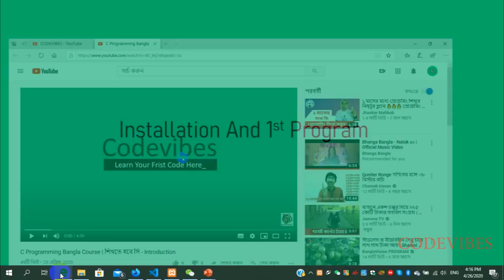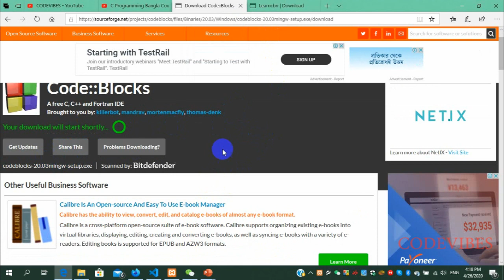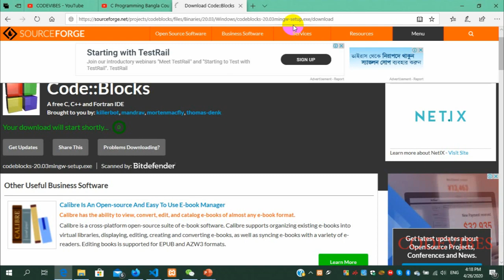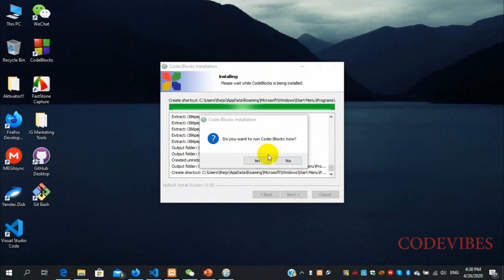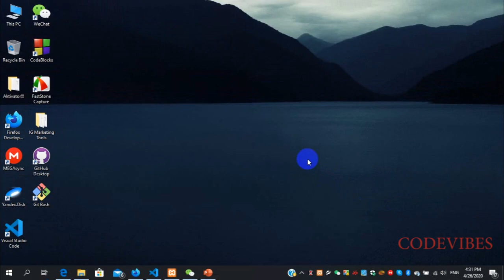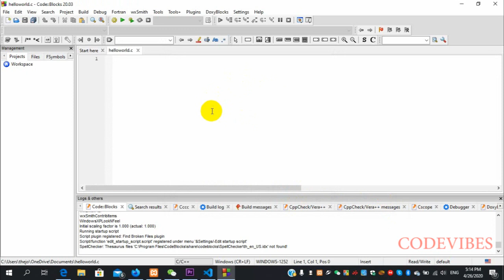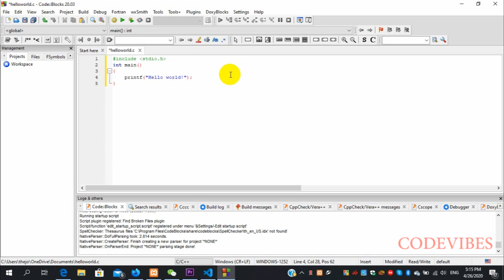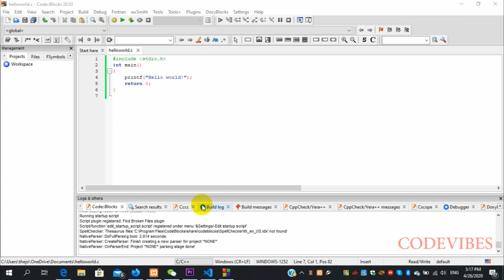C Programming Bangla Tutorial - 2 | শিখতে হবে সি - Installation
আপাদের ধন্যবাদ আমাদের সাথে থাকার জন্য ।

আপনাদের জন্য নিয়ে এলাম বেসিক সি প্রোগ্রামিং ফ্রী কোর্স । এই কোর্স এ আপনার সমস্যার সমাধানের জন্য নিচের লিঙ্ক থেকে রেজিস্ট্রেশন করে নিন ঃ

ট্রেইনারঃ